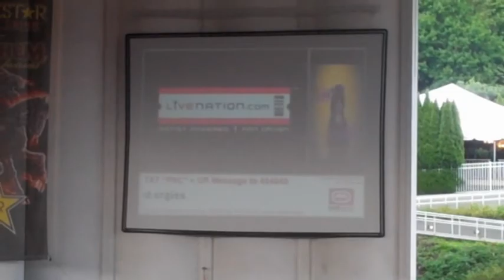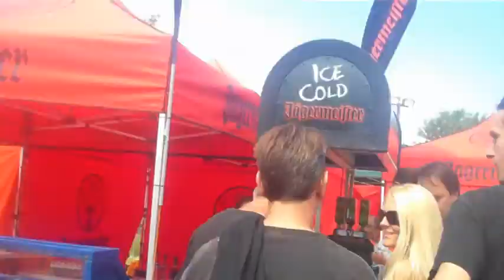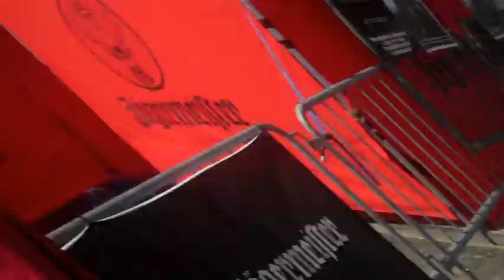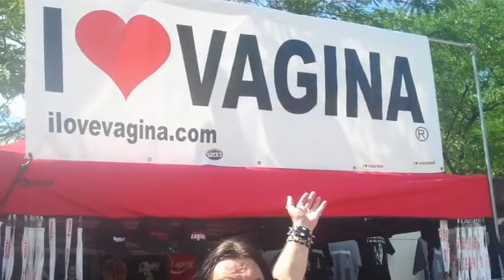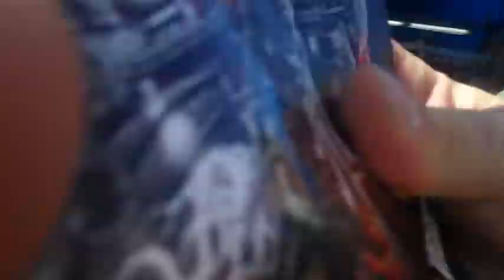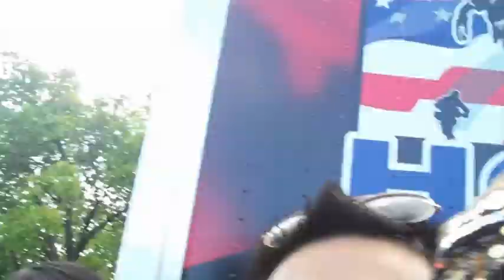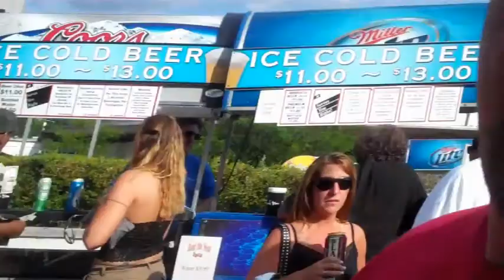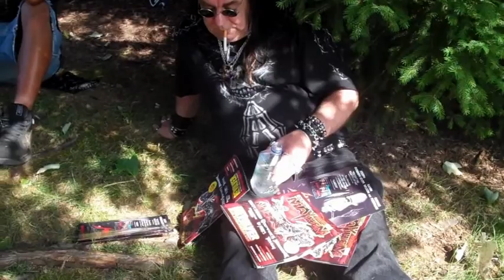Adventures Of American Ozzy - Ozzy @ Mayhem 2011 PNC part 2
Here is the wonderful conclusion to our time at Mayhem 2011 at PNC Arts Center in Holmdel, NJ